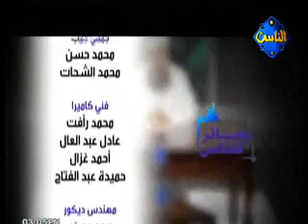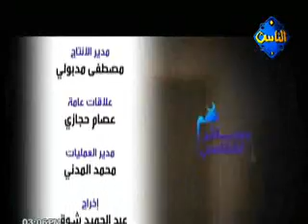برنامج بصائر للناس - الحلقة الخامسة -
منزلة المحبة 1